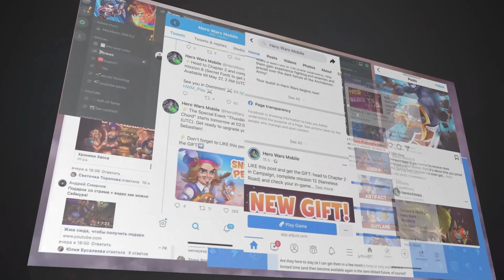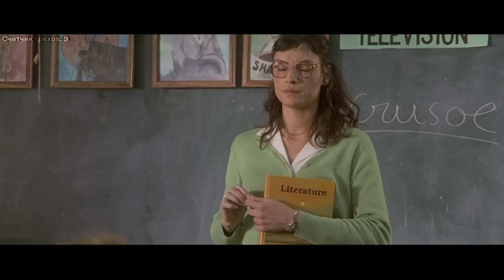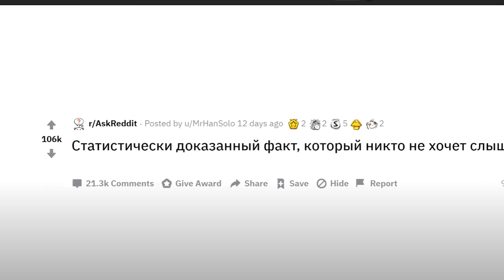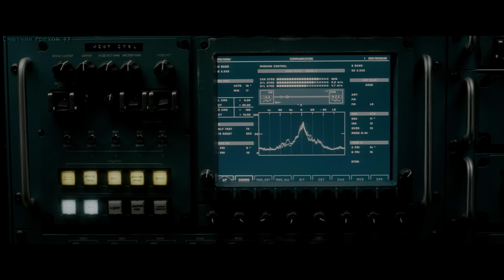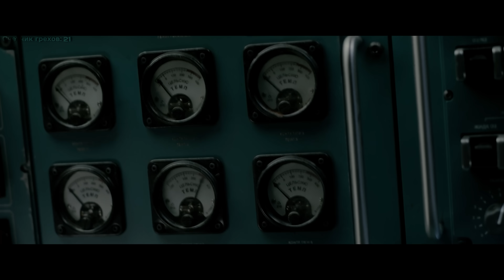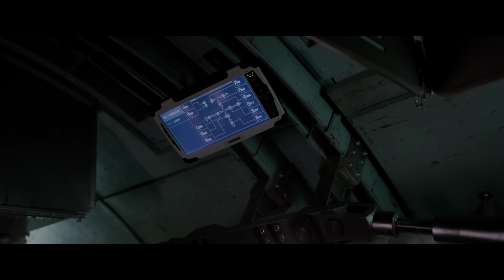Грехо-Обзор "Живое"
Качай Хроники Хаоса бесплатно по ссылке ✅ и забери сундук с секретным героем, доступный только следующие 30 дней 🔥
Следующий выпуск: "Темная Киса из Африки"